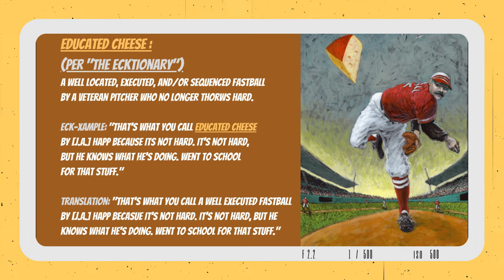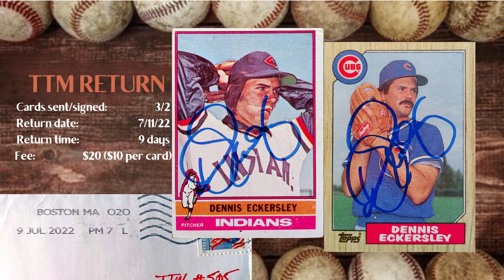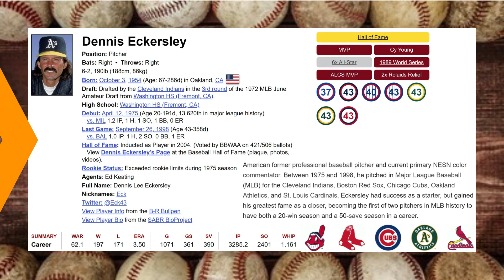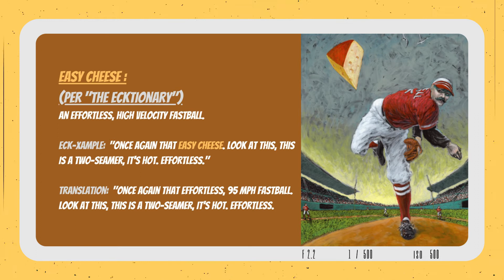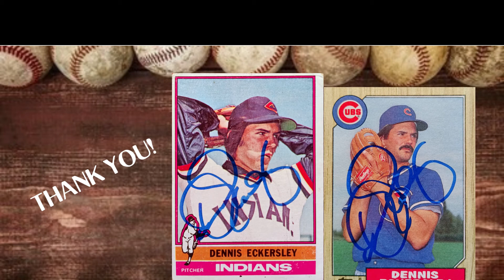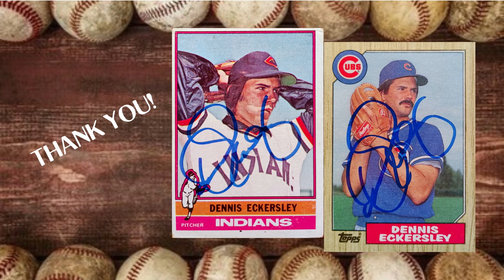WICKED THURSDAY👍Ep.5:⚾The Eck's Educated Cheese!🧀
Wicked means really good in New England, not bad, and this is a series about good things related to New England sports.

MUSIC CREDITS
In Intro & Outro:
Title: Fog Zone Wood
Author: Lobo Loco